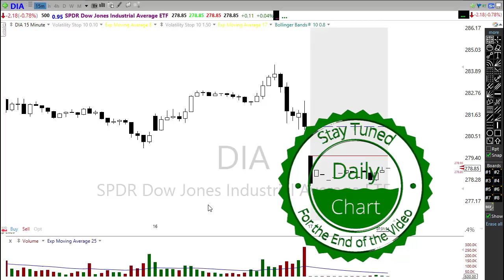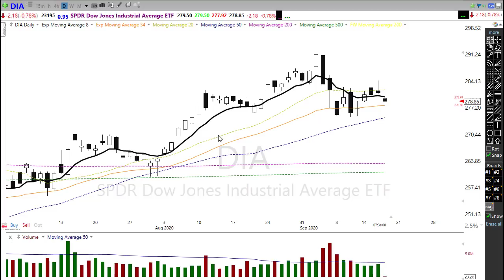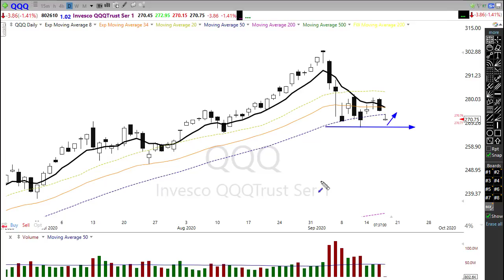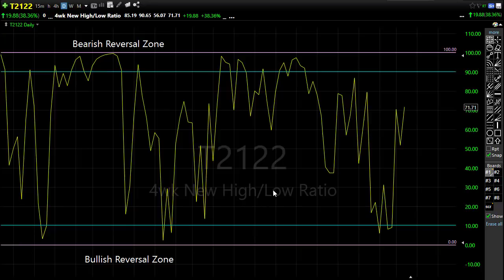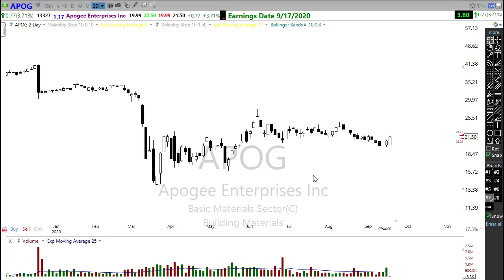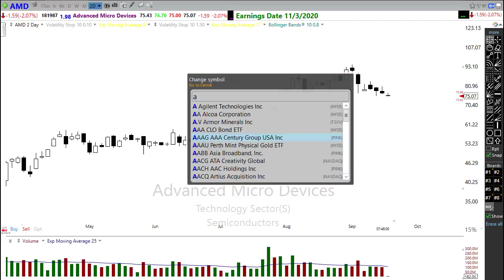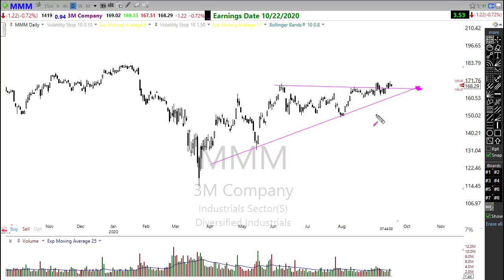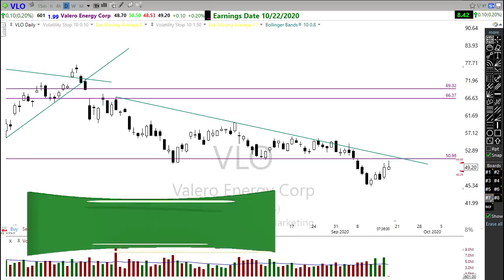Morning Market Prep | Stock & Options Trading | 9-17-20